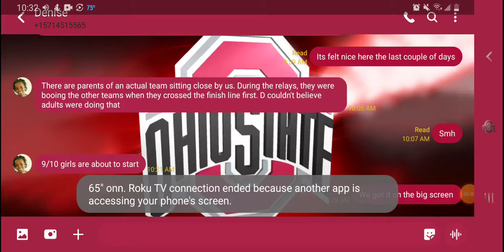USATF Youth Nationals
Lil D 100 meter Prelims